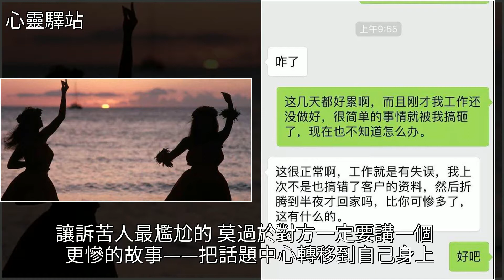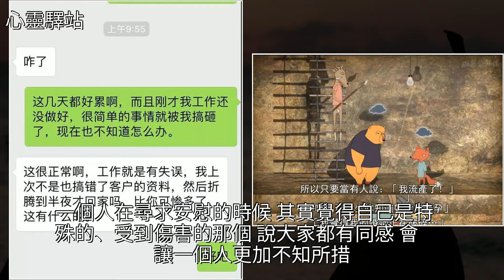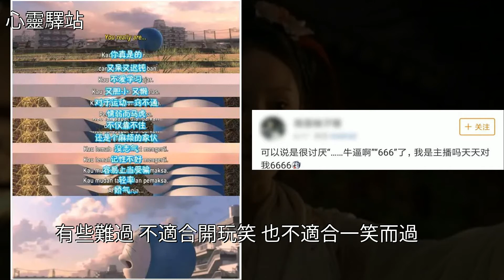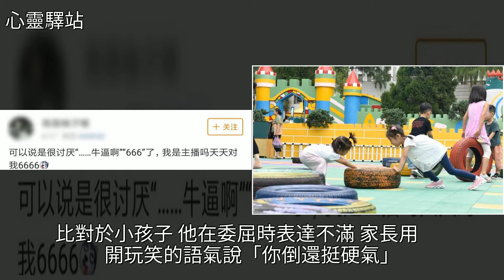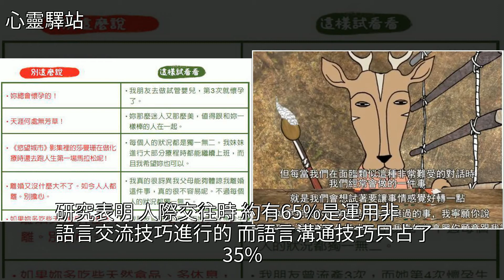情商高的人，絕不會用這四句話安慰人！，[心靈驛站]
情商高的人，絕不會用這四句話安慰人！ [心靈驛站]晴雯,哆啦A夢伴我同行,野比大雄,法國,美文情商高的人，絕不會用這四句話安慰人！ [心靈驛站]晴雯 哆啦A夢伴我同行 野比大雄 法國 美文